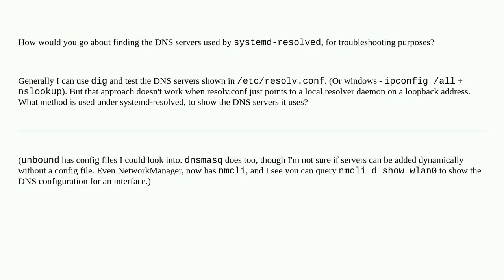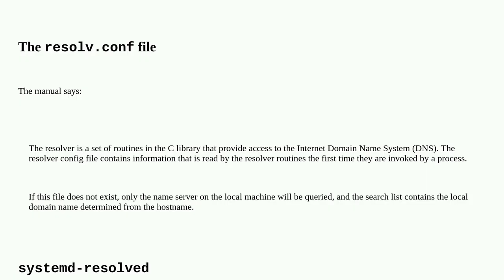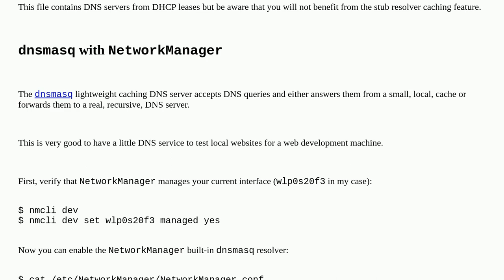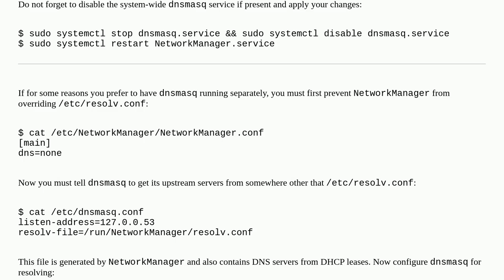Unix: How to troubleshoot DNS with systemd-resolved?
How to troubleshoot DNS with systemd-resolved?

A special thanks goes out to the awesome community

  troubleshooting dns systemd